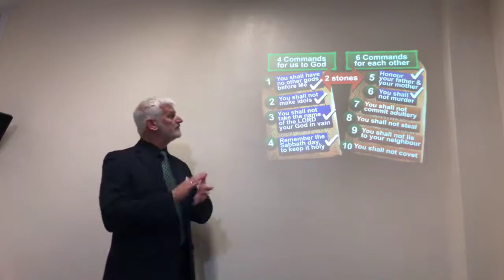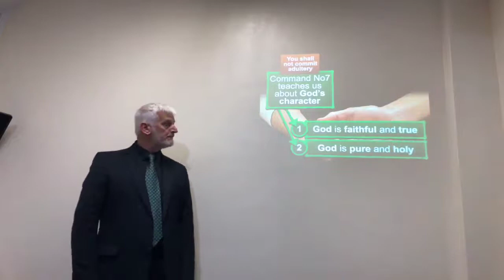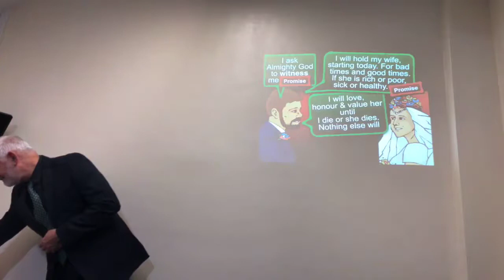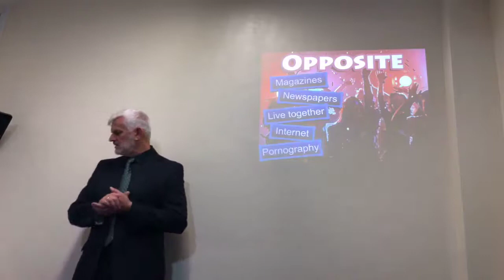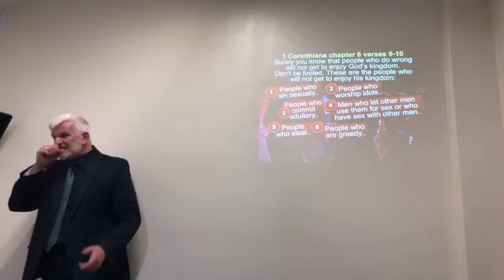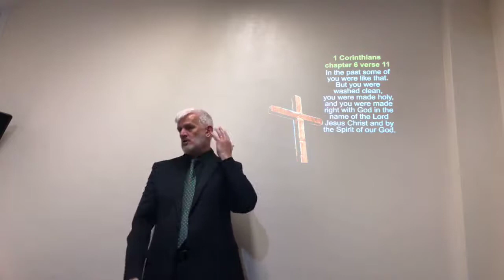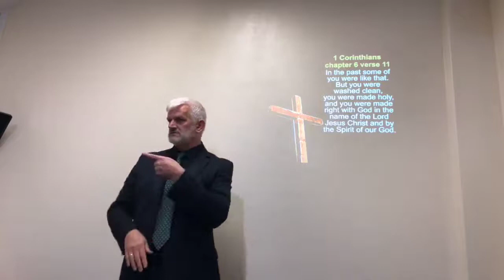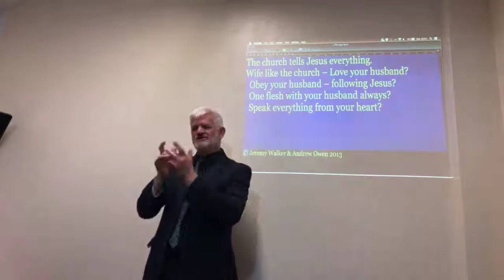The Ten Commandments: Number 7